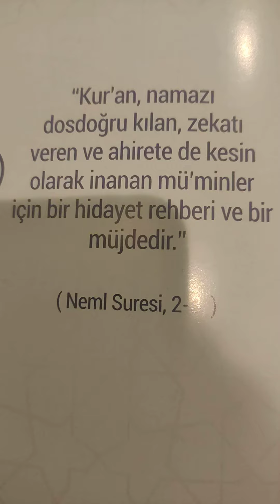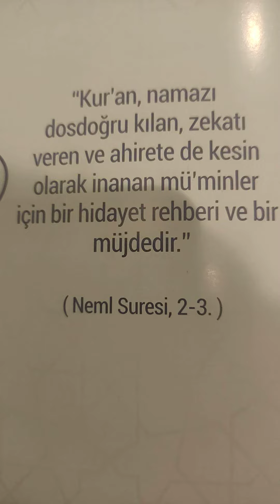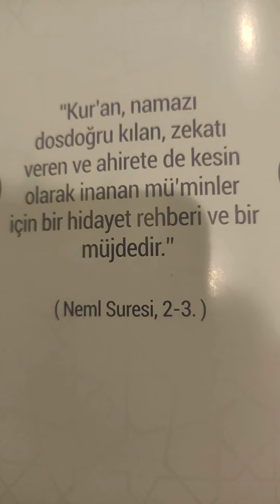huzur veren ses elhamdulillah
Oruç âyeti ve hadisini bilen müslüman orucunu tutar Allah'ın izniyle ELHAMDÜLİLLAH ► Ey iman edenler! Sizden öncekilere oruç farz kılındığı gibi size de farz kılındı. Umulur ki sakınıp korunursunuz. (2/Bakara, 183)

► (Oruç) sayılı günlerde (size farz kılındı). Sizden her kim hasta ya da yolculukta olur (ve oruç tutmazsa) onun yerine başka bir günde (oruç tutsun). (Normal şartlarda) güç yetirdiği hâlde (yakalandığı bir hastalık, hamilelik, yaşlılık gibi sebeplerle oruç tutmayanlar) her güne karşılık bir yoksul doyursunlar. Kim de (kendi isteğine bağlı olarak) fazladan hayır işlerse, bu onun için daha hayırlıdır. Şayet bilseniz oruç tutmanız sizin için daha hayırlıdır. (2/Bakara, 184)

► Ramazan ayı! O ay ki insanlara yol gösteren, hidayet ve furkandan apaçık deliller barındıran Kur’ân, o ayda indirilmiştir. Sizden o aya yetişen oruç tutsun. Sizden her kim hasta ya da yolcu olursa (oruç tutmadığı günlere karşılık) başka günlerde (oruç tutsun). Allah sizin için kolaylık diler, zorluk dilemez. (Bu kolaylaştırma) sayılı günleri tamamlamanız ve sizi hidayet etmesinden ötürü Allah’ı yüceltip/en büyük olarak bilmeniz ve şükretmeniz içindir. (2/Bakara, 185)🤲 Namaz kılmayı ağır gelenlerden eyleme Allah'ım 🤲 Âmin 🤲 Şüphesiz ki namaz Allah'a derinden saygı duyanlardan başkasına ağır gelir Bakara suresi 45. Ayeti Müslümanım diyenlere seslenir ve mazeret engel bahanesi yoktur ve olamaz Allah'ın izniyle ELHAMDÜLİLLAH 🤲 Selamun Aleyküm 👍 Namaz ayeti ve hadisleri bilen müslüman namaz kılar Allah'ın izniyle ELHAMDÜLİLLAH 🤲 Şüphesiz ki namaz Allah'a derinden saygı duyanlardan başkasına ağır gelir Bakara suresi 45. Ayeti Müslümanım diyenlere seslenir ve mazeret engel bahanesi yoktur ve olamaz Allah'ın izniyle ELHAMDÜLİLLAH 🤲 Oruç ayetini ve hadisini bilen müslüman orucunu tutar Allah'ın izniyle ELHAMDÜLİLLAH 🤲 Ya rabbel alemin
Şu Ramazan-ı Şerifi Çok şükür ELHAMDÜLİLLAH Ramazan ayı geldi ELHAMDÜLİLLAH 🤲 EZAN sesi huzur veriyor  Çok şükür ELHAMDÜLİLLAH 🤲 Huzur ve güven veren ses 👍 Ezan sesi duyup Namaz kılmayı ağır gelenlerden eyleme Allah'ım 🤲 Âmin 🤲 Şüphesiz ki namaz Allah'a derinden saygı duyanlardan başkasına ağır gelir Bakara suresi 45. ayeti ❤️ Allah'ım bizleri rızasından yolundan ve sevgisinden ayırmasın 🤲 âmin 🤲 ezan sesi duyup namaz kılmayı ağır gelenlerden eyleme allah'ım 🤲 âmin şüphesiz ki namaz allah'a derinden saygı duyanlardan başkasına ağır gelir bakara suresi 45. âyeti müslümanım diyenlere seslenir ve mazeret engel bahanesi yoktur ve olamaz allah'ın izniyle elhamdülillah 🤲 ailene namazı emret ve sende ona sabırla devam et tâhâ suresi 132. ayeti müslümanım diyen anne babalara seslenir ve mazeret engel bahanesi yoktur ve olamaz allah'ın izniyle elhamdülillah 🤲 beni ve soyumdan gelecekleri devamlı namaz kılanlardan eyle ibrâhim suresi 40. ayeti 👍 ben sana secdeyi emretmisken seni secde etmekten alıkoyan nedir a'râf suresi 12. ayeti müslümanım diyenlere seslenir ve mazeret engel bahanesi yoktur ve olamaz allah'ın izniyle 🤲 resûlullah sallallahu aleyhi ve sellem saçlarına saç ekleten ve ekleyen, dövme yapan ve yaptıran kadınlara lânet etmiştir. (buhârî, tefsiru sûre (59) 4, libâs 83, 85, 87; müslim, libâs 115, 117, 119. ayrıca bk. ebû dâvûd, tereccül 5; tirmizî, libâs 25, edeb 33; nesâî, zînet 22-24; ibni mâce, nikâh 52) bu türlü işlem yasaktır.

4. fıtratı bozmaya kalkışmak şeytanın emrine uymak demektir.

dövme yapmak ve yaptırmak ile ilgili hadis

ibni mesut radıyallahu anh'den nakledildiğine göre kendisi, "dövme yapan, yaptıran, yüzünün tüylerini yolan, güzel görünsün diye dişlerini seyrekleştiren, allah'ın yarattığını bozan kadınlara allah lânet etsin" demişti. bir kadının ibni mesut'u aşırı gitmekle suçlaması üzerine bu defa; "peygamberin lânet ettiği kimseye niçin lânet etmeyecek mişim? peygamberi izlemek allah'ın kitabında emredilmiştir. allah teâlâ; "peygamber size ne verirse onu alın, sizi nehyettiğinden de uzak durun!" (haşr sûresi, 7) buyurdu, demiştir. (buhârî, tefsîru sûre (59), 4; libâs 82, 84, 85, 87; müslim, libâs 120. ayrıca bk. ebû dâvûd, tereccül 5; tirmizî, edeb 33; nesâî, zînet  24, 26, 71; ibni mâce, nikah 52)